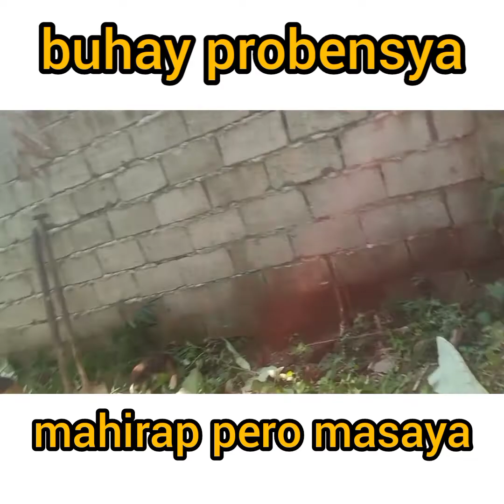buhay probensya paano magtanim ng gabi🤠🥝🍒